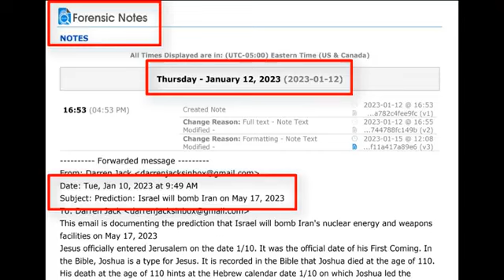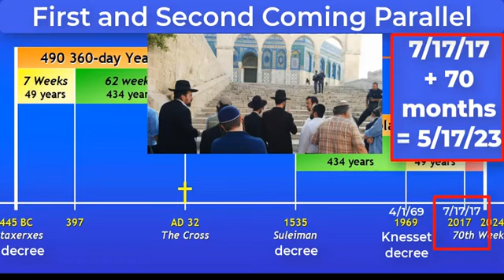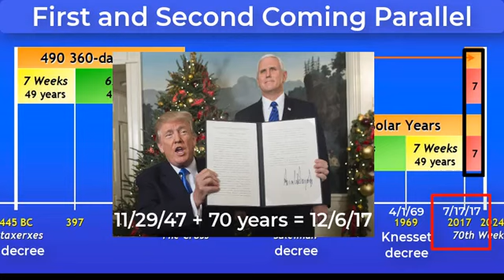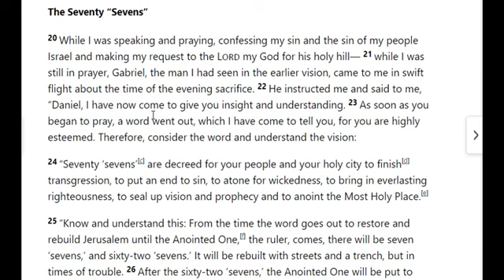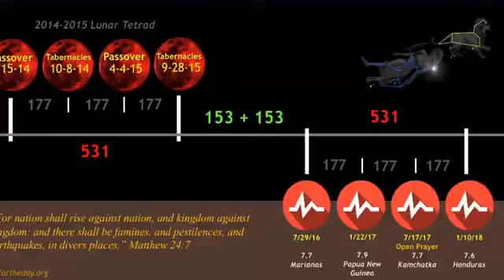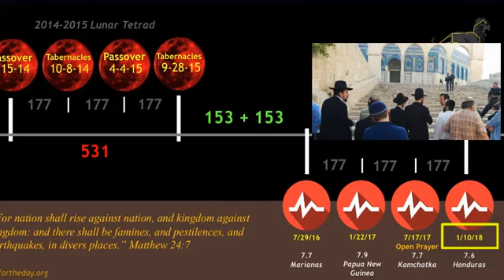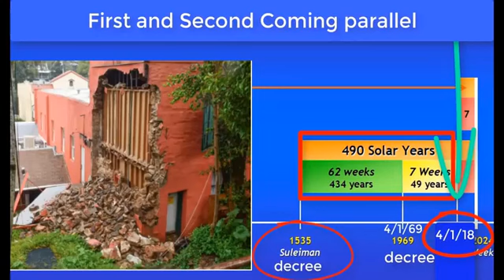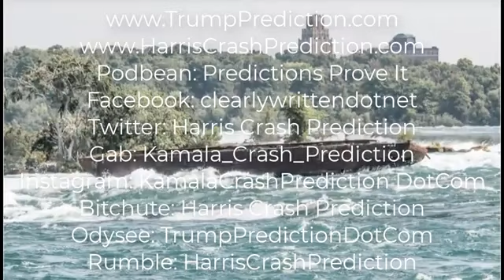Prediction: BIBLE PREDICTS ISRAEL WILL BOMB IRAN on May 17